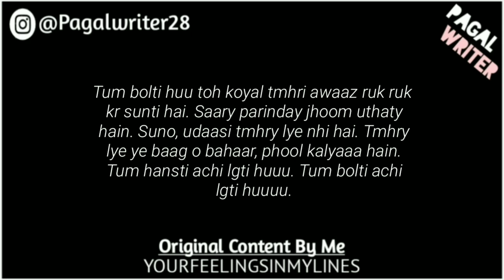“Oye Pagal Sun” - Love Lines Status - Whatsapp Status Poetry - Gf/Bf Poetry of Love - Pagal Writer